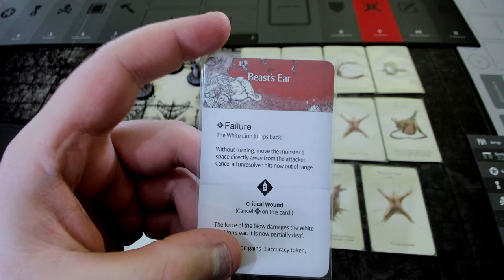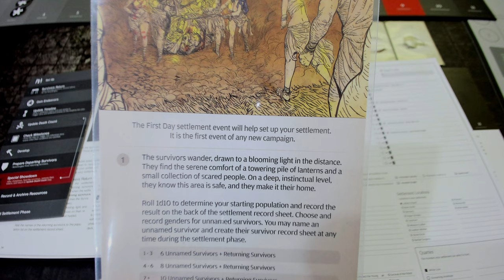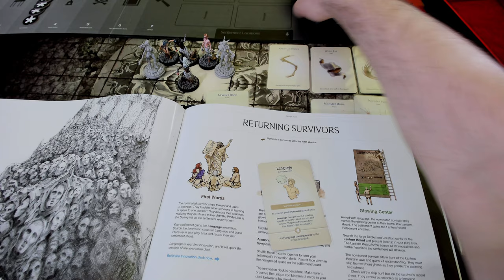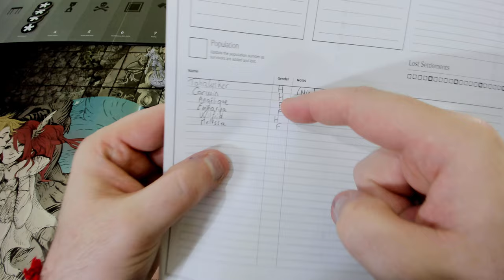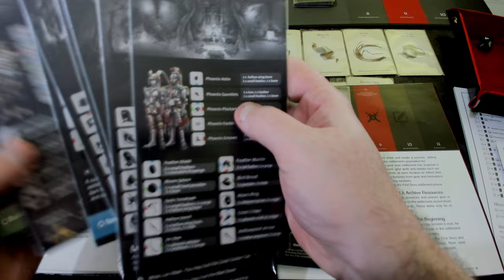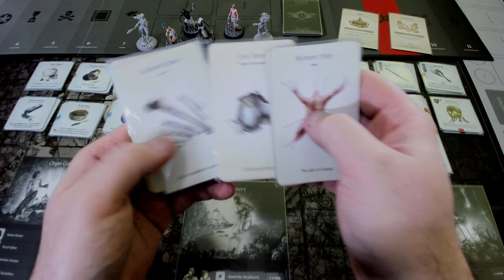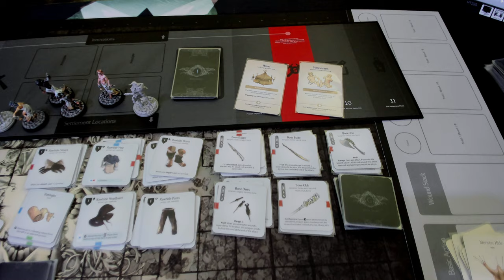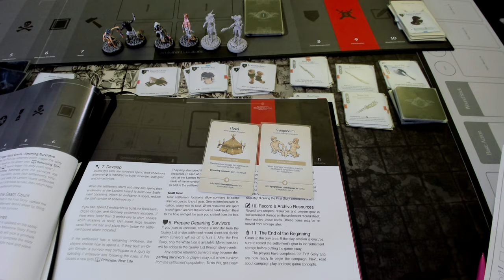KDM Kingdom Death Monster Campagne Interactive (Episode 2) 1ere Phase Colonie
00:00 Réponse aux commentaires
05:30 début de la phase colonie
47:30 : 1er Choix
01:02:00 2e Choix
01:24:40 : Proposition du stuff
01:29:00 Volontaire